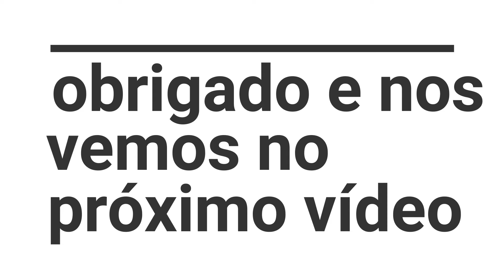Jogo da Inglaterra e Croácia Bristol Inglaterra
Semi final de Inglaterra e Croácia visto com nossos amigos Ingleses.
E eu sempre com esta galera maravilha que sempre esta comigo.